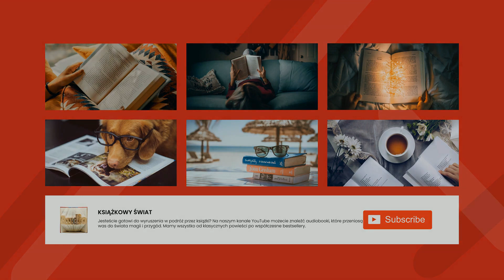Sir Arthur Conan Doyle - Tajemnica Baskerville'ów - 13 - Zastawianie sieci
Tajemnica Baskerville'ów

Tajemnica Baskerville'ów (ang. The Hound of the Baskervilles - Pies Baskerville'ów) - powieść detektywistyczna sir Artura Conan Doyle'a, wydana w czasopiśmie The Strand Magazine w latach 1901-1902 (wydanie polskie 1902). Jedna z najsłynniejszych pozycji, należących do cyklu opowieści o detektywie Sherlocku Holmesie. Jej akcja rozgrywa się na ponurych wrzosowiskach hrabstwa Devon.
Powieść zaczyna się przyjazdem dr Mortimera do Londynu na Baker Street. Lekarz opowiada Sherlockowi Holmesowi i Watsonowi historię o psie. W tajemniczych okolicznościach giną kolejni spadkobiercy majątku Baskerville'ów. Miejscowa ludność przypisuje owe zagadkowe zgony działaniu klątwy, prześladującej od ponad dwustu lat rodzinę Baskerville'ów. Holmes wysyła Watsona wraz z przybyłym zza oceanu, ostatnim spadkobiercą, sir Henrym, do posiadłości Baskerville'ów. Tam przez długi czas Watson odkrywa kolejne elementy zagadki i dzieli się z Holmesem zdobytą wiedzą.
(Wstęp z Wikipedii)

Genre(s): Detective Fiction

Language: Polish